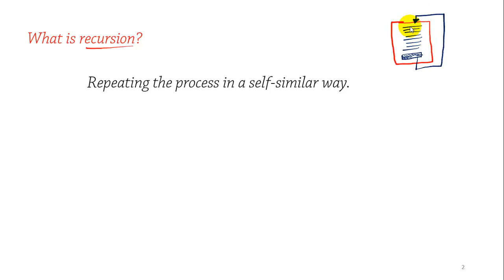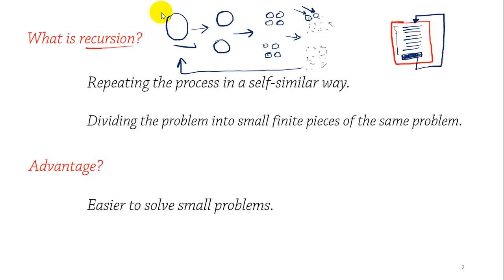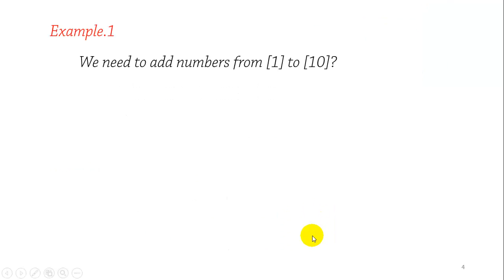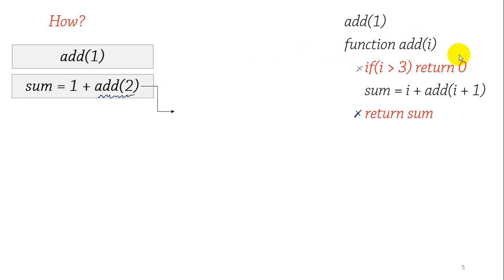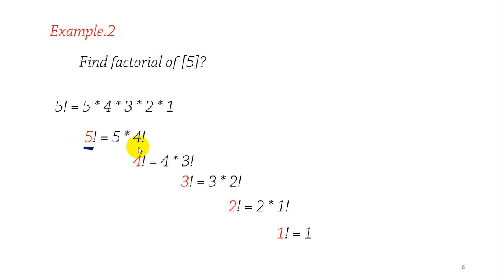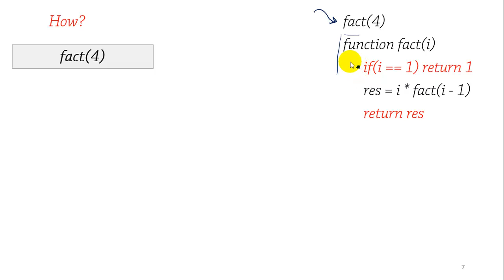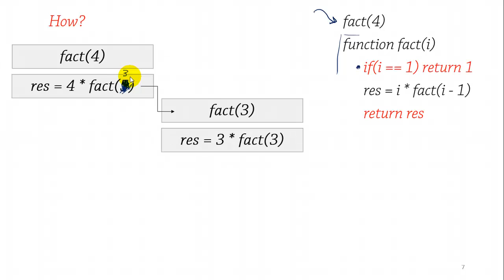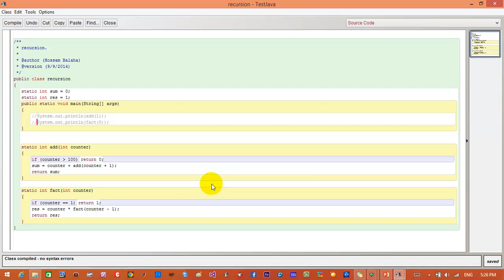Introduction To Algorithms |12| In Arabic - Recursion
الحلقه الثانية عشر من Introduction To Algorithms بالعربى
المتطلبات لتحصيل اكبر:

1. معرفه بسيطه عن اى لغه من لغات البرمجه.
2. متابعه و تجربه.
Your feedback and comments are highly appreciated and will help us to improve our quality

نحن نقدر آرائكم و تعليقاتكم.